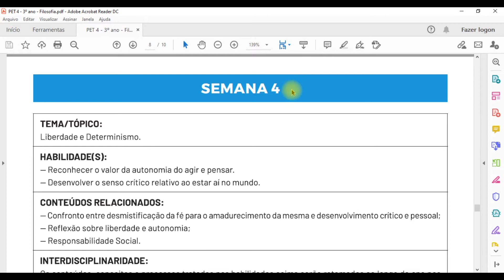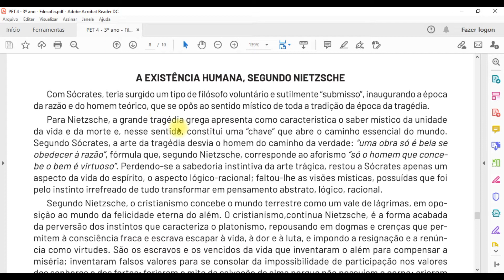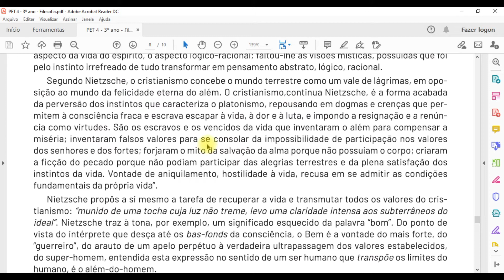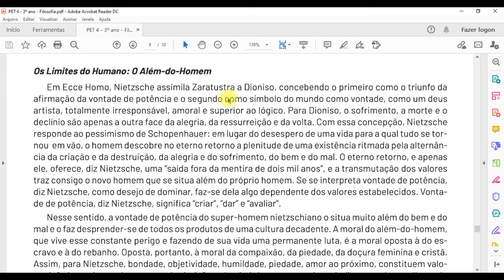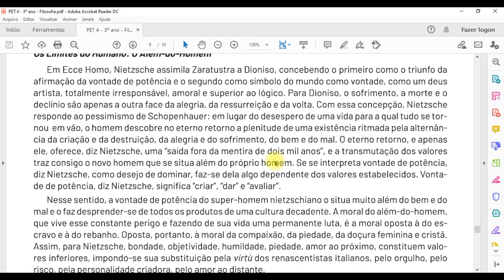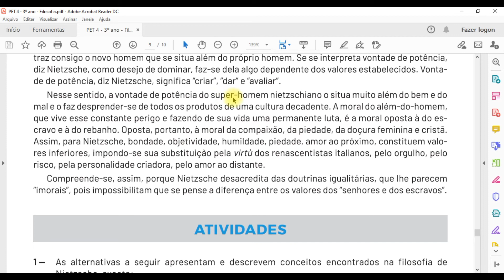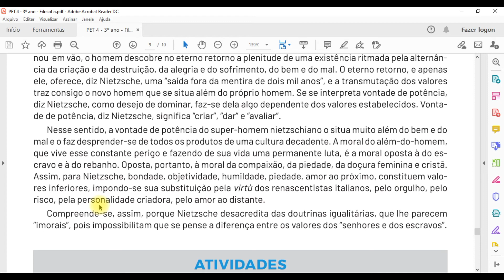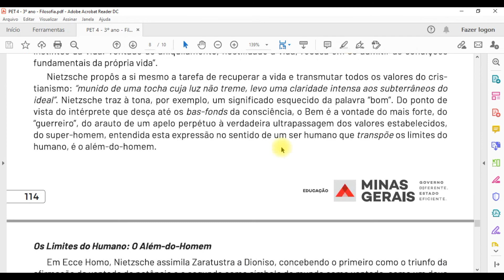Algumas ideias em Nietzsche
O tema da semana 4 do PET 4 trata de alguns conceitos na Filosofia de Nietzsche. Nessa aula para os 3ºs anos, vamos ler o texto e explicar as questões.